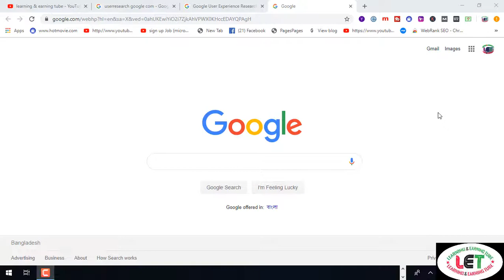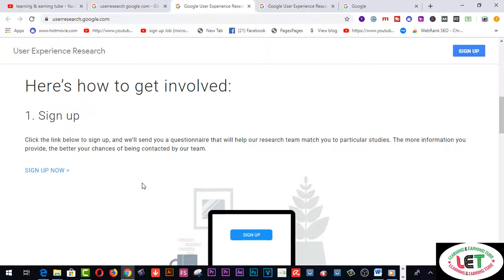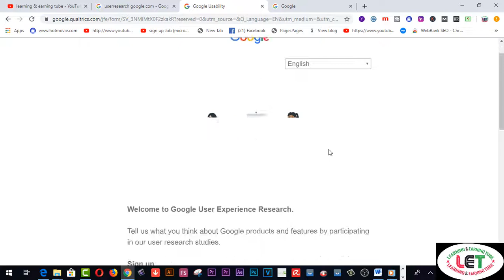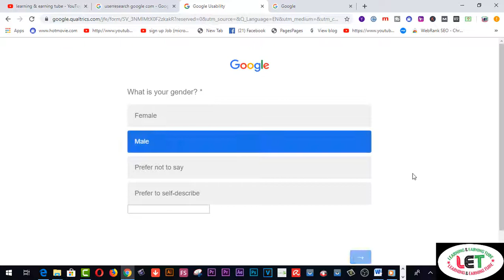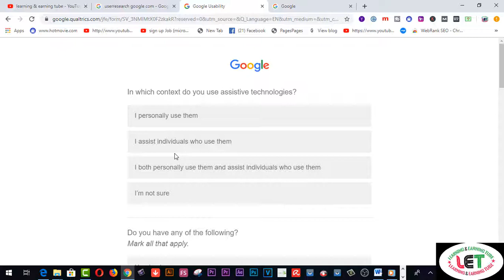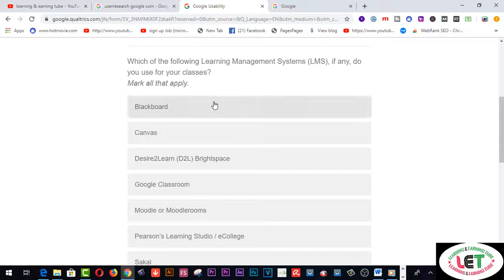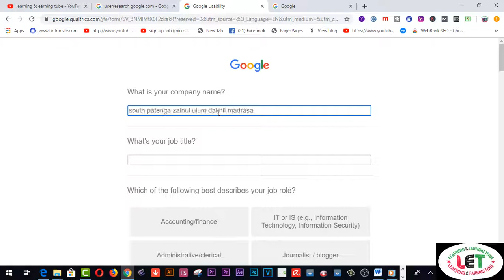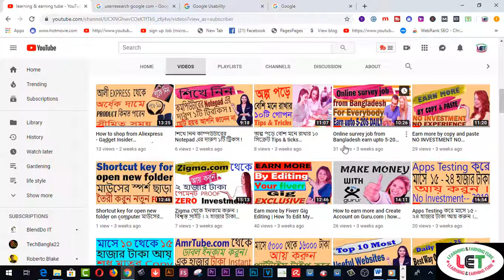How to earn $65 per day from Google User Research Study Survey?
Here you will find How to earn $65 per day from Google User Research Study Survey?
How to earn $75 per day from Google User Research Study Survey? Bangla tutorial.How to earn $75 per day from Google User Research Study Survey? Bangla tutorial.
How To Earn $75 Per Hour From Google User research Exprience Stay Home Work Online in Bangla
Now Earn from Google Online Survey Program

How To Earn $65 Per Hour
Google User research Exprience
Google User Experience Research Survey
Earn 75 dollars Per Day By Google Survey
bangla tutorial.
Earn Upto 75$ every 30 minutes from Google User Research program

learning&earning tube
15. VIDDO PRO DETAILS……